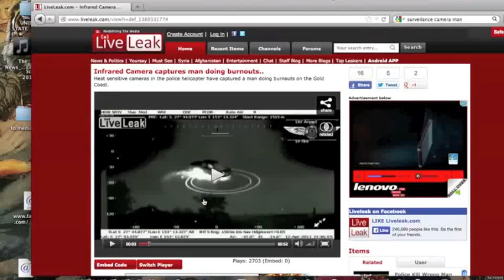Jack Name - Out of Sight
from the album Light Show by Jack Name